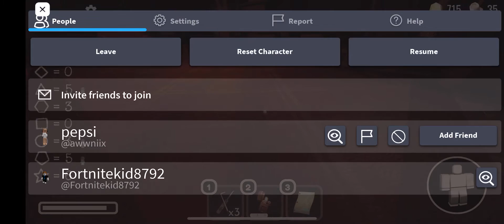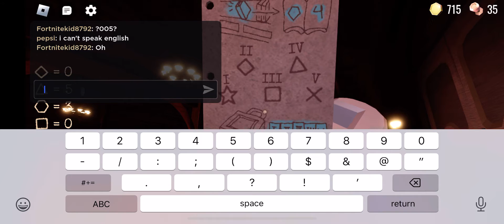DOORS new update is here halt is very fast! I wasted all my money just on a crucifix ughhhhhh